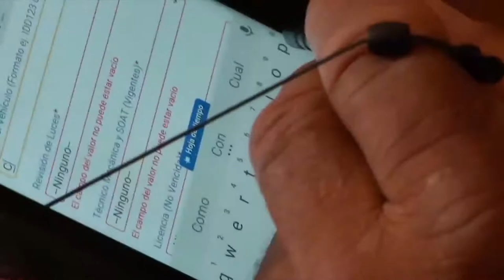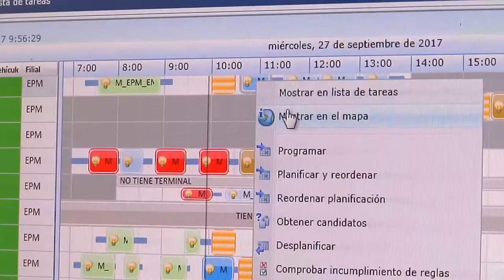Productividad en campo [Rendición de cuentas EPM] Telemedellín